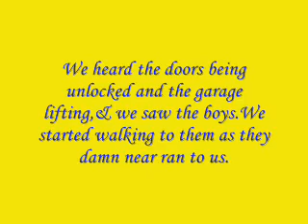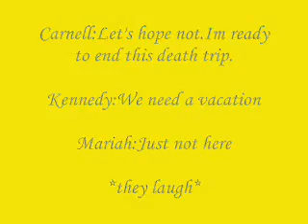Married to the Game:B5 Story(chapter14,pt1]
-enjoy! oh,yall mad cuz i CLIFFED U!! I FLAKED UP! ITS CHPT 14!
-LOL and theres nothing u can do about it!! n-nothing u can do! but wait til the next one!!!